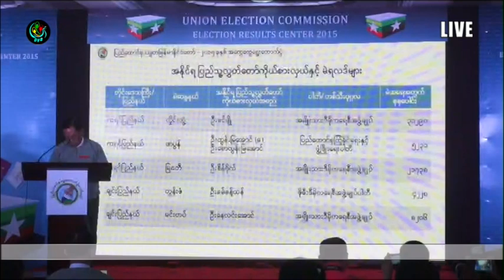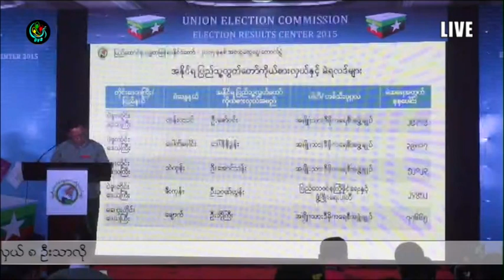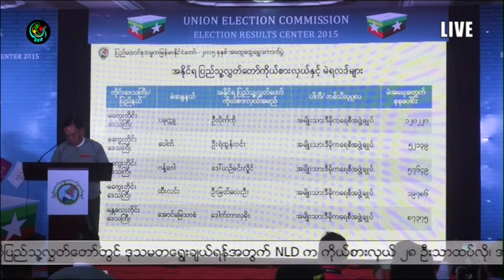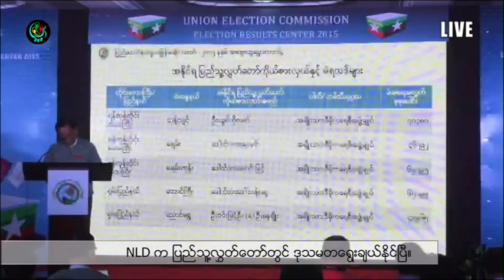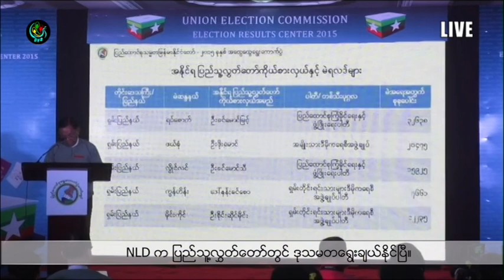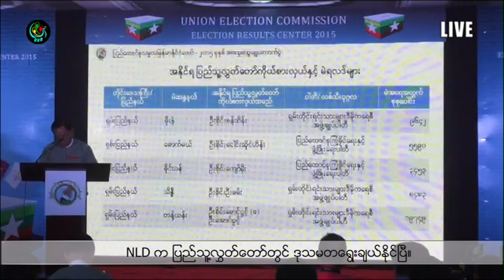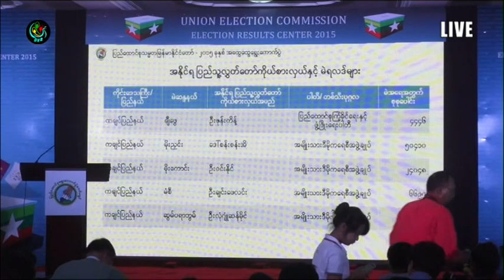DVB - ေရြးေကာက္ပြဲေကာ္မရွင္ ႏို၀င္ဘာ ၁၁ ရက္ ညေန ၆နာရီ ရလဒ္မ်ား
ျပည္ေထာင္စုေရြးေကာက္ပြဲေကာ္မရွင္က ႏိုု၀င္ဘာ ၁၁ ရက္ ညေန ၆ နာရီမွာ ေရြးေကာက္ပြဲ ရလဒ္မ်ား ထုတ္ျပန္ေၾကညာ။
DVB TV -